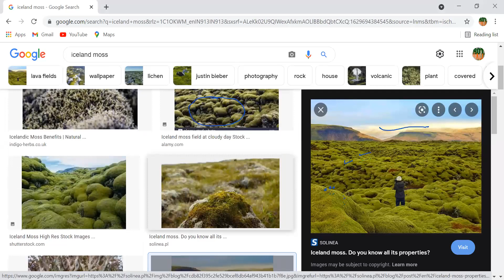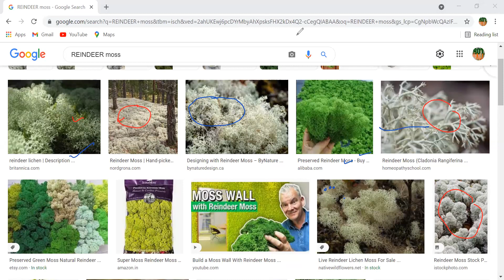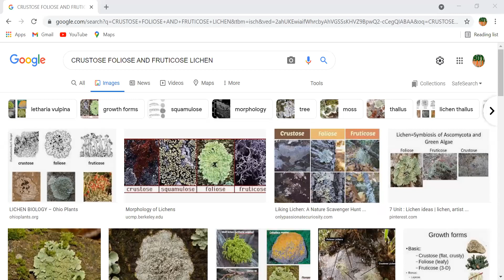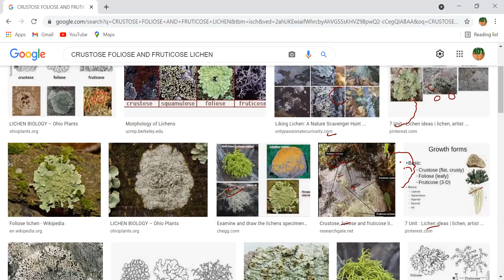Lichens- Habitat and Structure